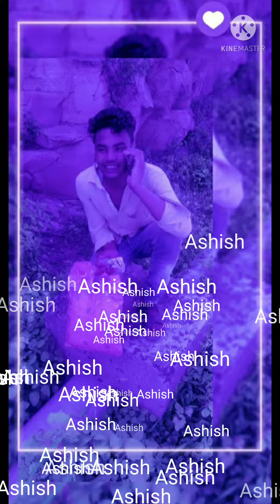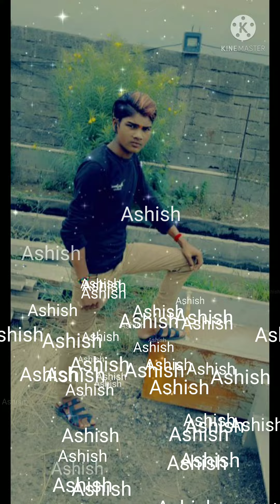30 July 2021